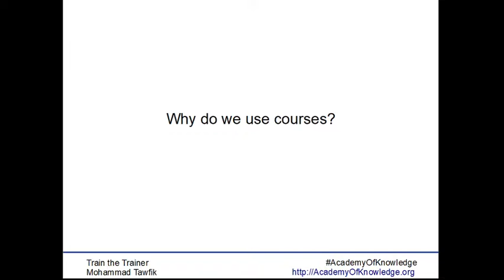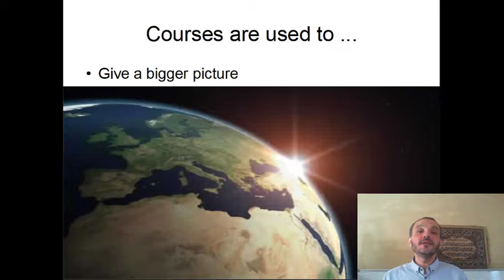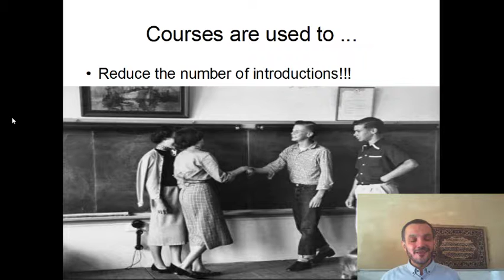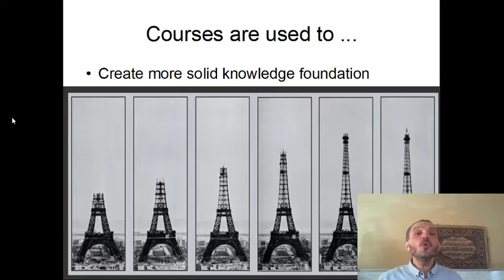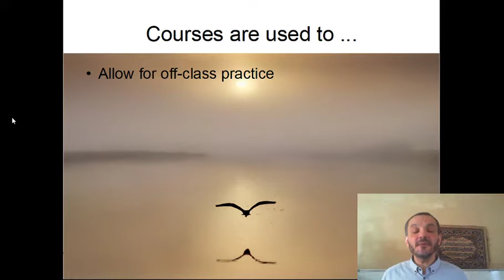TOT-Courses: 02 Why do we use courses? أهمية المساقات فى التعليم و التدريب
ما هو المساق؟
ما الفرق بين المساق و المحاضرة؟
لماذا نتخدم المساقات التعليمية؟
كيف نعد مساقا تعليميا أو تدريبيا؟